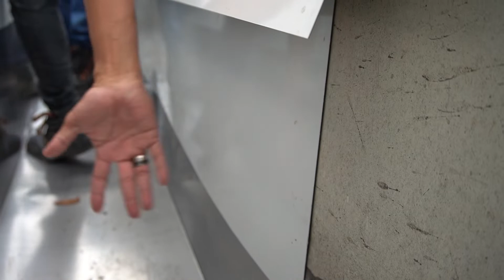HOW TO Repair A Roof Without Removing The Old Roof | RETROFITTING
Do you wanna know what's the other way to repair and replace your metal roof without removing your old roof?

Kung isa ka sa homeowner or property owner na walang oras para mag-tanggal ng bubong..
Itong video ay para sa iyo..

Ito yung proseso na kung saan, hindi mo na kailangang tanggalin yung luma mong bubong.. Para malaman kung paano, watch this video.

► Guides in Buying Metal Roof